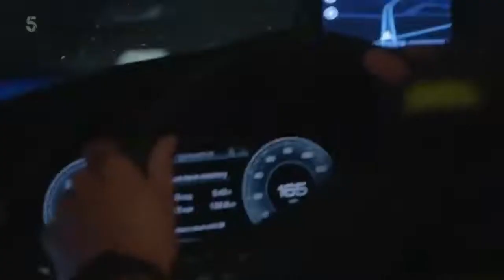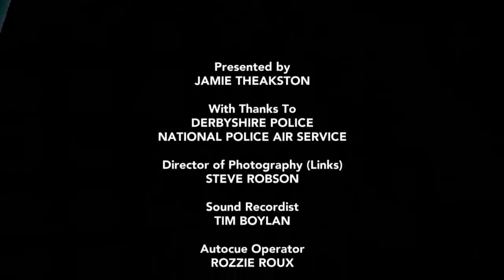🔴 a W4nted Cr1m1n4l Pursuit Along The M1 || Police Interceptors Traffic Cops UK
Related Series in UK